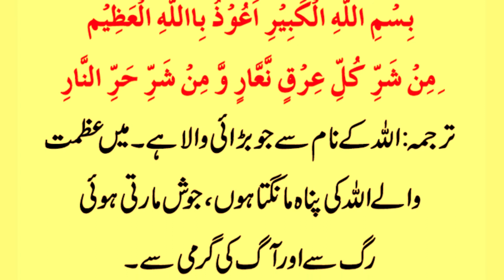Bukhar Ka Ilaj Karne Ki Nabvi Dua | Hadees